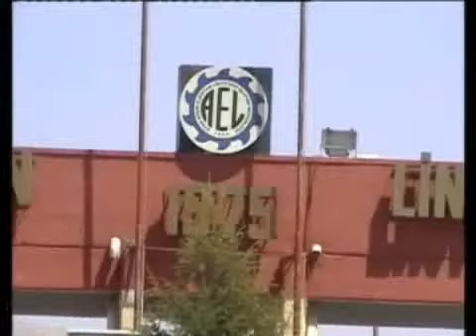BÖLGE İDARE MAHKEMESİ DE YÜRÜTMEYİ DURDURDU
ELEKTRİK ÜRETİM ANONİM ŞİRKETİ (EÜAŞ), AFŞİN-ELBİSTAN A VE B TERMİK SANTRALLERİ İLE AEL İŞLETME MÜDÜRLÜĞÜ'NDE İSTİHDAM ETMEK AMACIYLA YAPTIĞI MÜLAKATIN ARDINDAN İSİMLERİNİ AÇIKLADIĞI VE DAHA SONRA İPTAL ETTİĞİNİ DUYURDUĞU LİSTEDEKİLER TARAFINDAN AÇILAN DAVADA, İŞÇİLER LEHİNE YÜRÜTMEYİ DURDURMA KARARININ ÇIKMASININ ARDINDAN, ANKARA BÖLGE İDARE MAHKEMESİ'NE BAŞVURAN EÜAŞ, KARARA İTİRAZ ETTİ. ANKARA BÖLGE İDARE MAHKEMESİ İSE EÜAŞ'IN İTİRAZINI DA REDDEDEREK, DAVA SONUNA KADAR YÜRÜTMENİN DURDURULMASINA KARAR VERDİ.